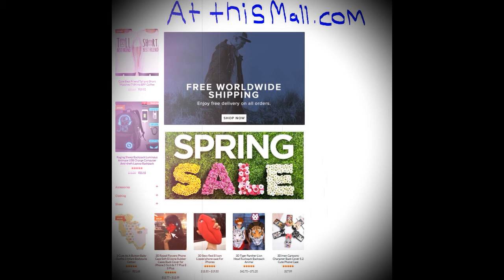Feeling Exhausted ? Here's How to Deal With It